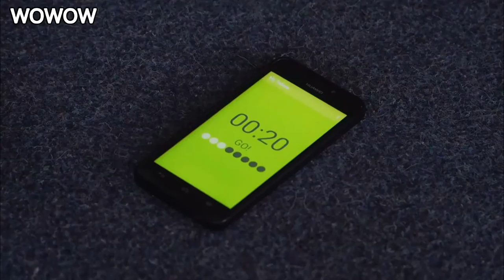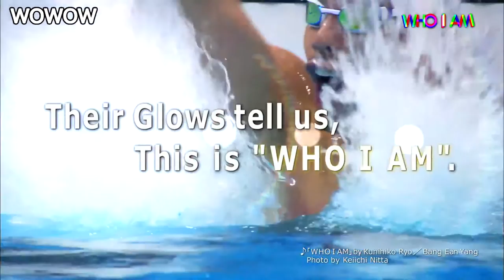Safet Alibasic (Sitting Volleyball)「WHO I AM」Paralympic Documentary Series【WOWOW】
Bringing back One Gold Medal Home
Safet Alibasic（（Bosnia-Herzegovina／sitting volleyball）
Season 1（2016）

Their glows tell us, “This is WHO I AM.”

IPC (International Paralympic Committee) and WOWOW’s Collaboration Project.
For 5 years until 2020, we will be producing a documentary series about Top Para Athletes worldwide.